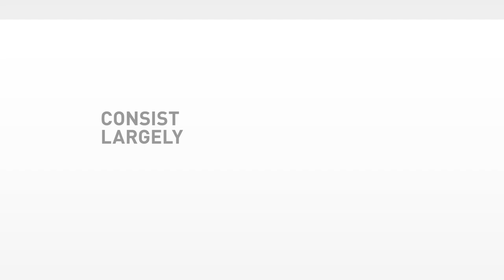What are Devotional Gatherings?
In this short animation, Baha'i Blog presents a description of devotional gatherings.

In diverse settings throughout the world, Baha'is and their friends unite with one another in prayer. Whether in urban settings or villages, these devotional gatherings consist largely of reading prayers and passages from the Baha'i sacred texts in an informal yet respectful atmosphere. A spirit of communal worship is generated by these simple gatherings and the spirit begins to permeate the community's collective endeavours.

For more information on devotional gatherings contact the Baha'is in your area

You can also learn more about the characteristics of devotional gatherings here on Bahai.org